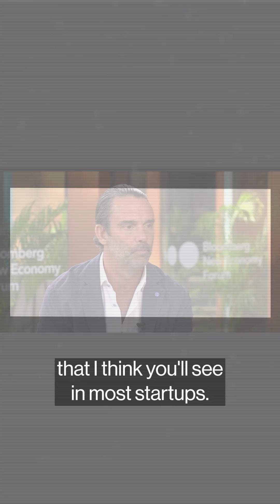AI in focus at New Economy Forum, Arm's Boost" -- AI Weekly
Chinese AI pioneer builds $1B startup
Arm sees big boost to growth
SoftBank makes new startup bets
Annabelle Droulers looks at some of the key topics in AI this week.